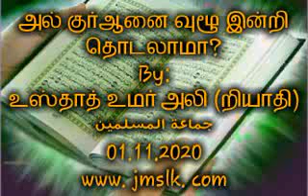அல் குர்ஆனை வுழூ இன்றி தொடலாமா? jamaathul muslimeen Tamil bayan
உஸ்தாத் உமர் அலி (றியாதி)